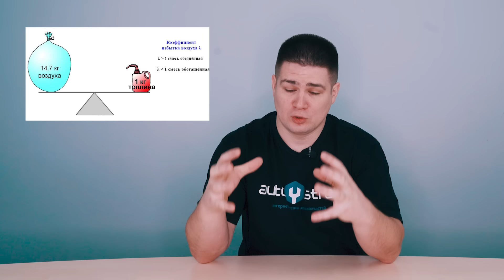ОБМАНКА на лямбда-зонд. СТАВИТЬ или НЕТ обманку катализатора??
Что такое обманка лямбда-зонда? Зачем ставят обманку катализатора и как она работает? Разбираемся вместе, а оно нам надо??

Лямбда-зонд измеряет, сколько кислорода содержится в выхлопных газах. Лямбда-зонд или кислородный датчик устанавливается на выхлопной трубе и поближе к двигателю. Ну и обычно на современных авто устанавливают целых два лямбда-зонда.

Зачем измерять остаточный кислород в выхлопе? Все это нужно для приготовления правильной топливно-воздушной смеси. Чтобы топливо выгорало полностью и двигатель работал в оптимальном режиме. Смотрите подробнее, почему лямбда-зонд очень нужный датчик. У нас на канале есть крутой ролик про лямбда-зонд. Для тех, кто еще не смотрел, ссылка будет в описании.

Почему в современных авто два датчика лямбда-зонда? Второй датчик устанавливается после катализатора. Ну здесь все понятно. Катализатор дожигает выхлопные газы, чтобы они соответствовали экологическим нормам типа Евро 5, Евро 5 и т.д. Поэтому второй датчик лямбда измеряет содержание кислорода после работы катализатора и дает сигнал, хорошо ли он отработал.

Так зачем вообще нужна обманка лямбда-зонда? Со временем катализатор выходит из строя, а стоит он недешево. Поэтому многие автомобилисты просто вырезают его. И вот здесь встает вопрос, как обмануть систему управления двигателя. Если катализатор работает неисправно или его нет, то второй лямбда-зонд будет посылать в двигатель соответствующую информацию. Обычно загорается желтый значек на панели Check Engine. А еще у авто пропадает тяга, двигатель может работать неровно. Вот здесь  многие автомобилисты и ставят обманку на лябда-зонд.

Как работает обманка лямбда-зонда? Какие бывают обманки катализатора и в чем их отличия. Поговорим о плюсах и минусах электрических и механических обманок лямбда-зонда. Какая обманка на катализатор лучше?

Прошивка или обманка? Многие задаются этим вопросом. Что точно не нужно делать, пытаясь обмануть систему управления двигателя? Смотрите наше мнение по этому поводу.

Пишите в комментариях, что вы думаете по этому поводу: ставить или нет?!

Удачи на дорогах! ;)